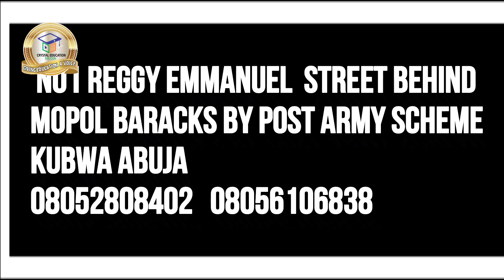EDUCATION UPDATE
Weekly Update on Education News for the week in review